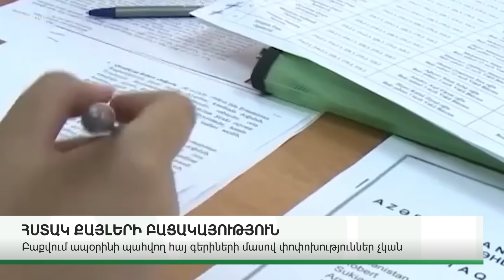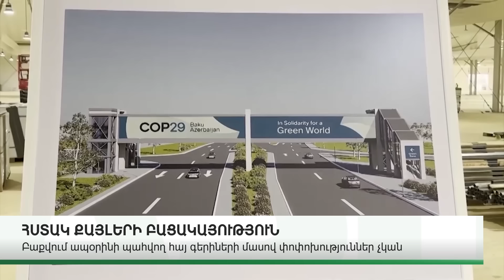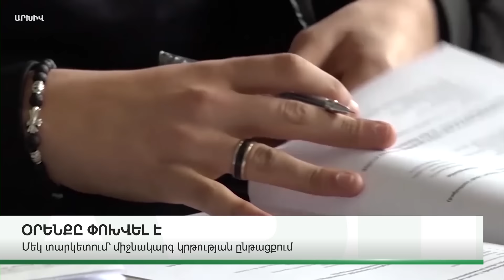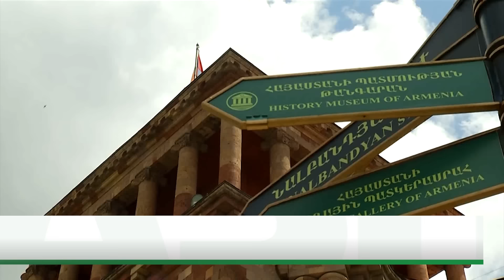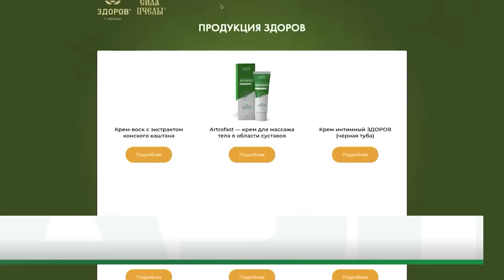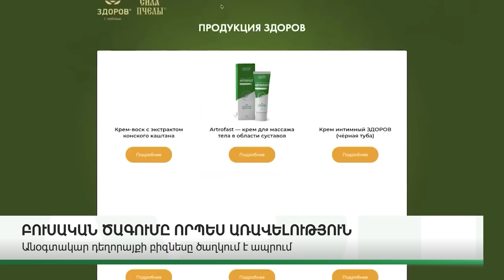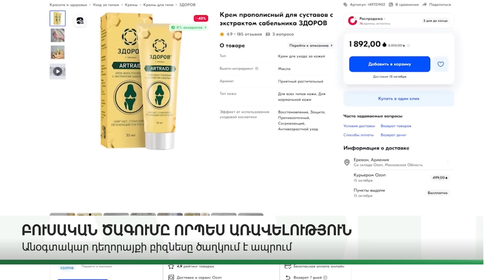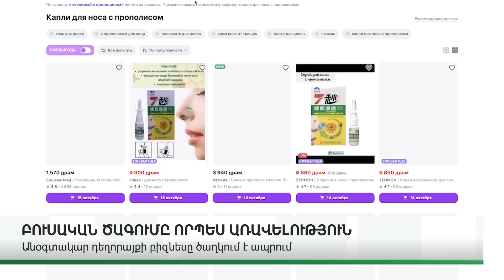ԿԱՐԵՎՈՐ ԼՈՒՐԵՐ․ ՆՈՅԵՄԲԵՐԻ 2, 2024Թ․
ABN TV
UCOM - 196
Rostelecom - 32

Կայք՝ abnews.am